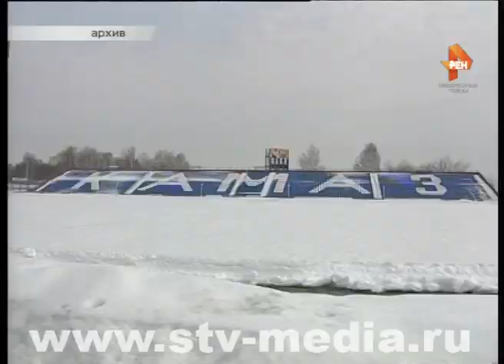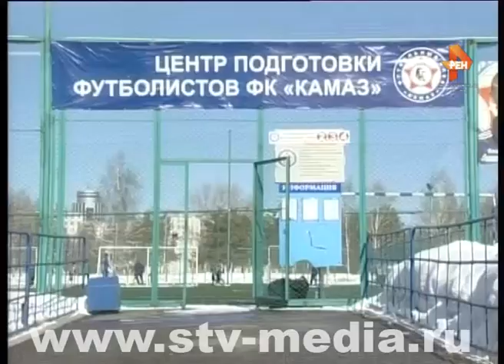У соседей, как у себя дома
На пути в следующий дивизион – ФНЛ – еще 9 игр. Уже в эти выходные футболисты «КАМАЗа» проведут первую в этом году встречу. 18 апреля отправятся в Нижнекамск, где сыграют с местным «Нефтехимиком».